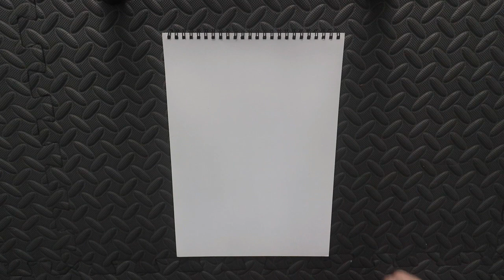Pendidikan Seni Visual - Tahun 1 🎨 Kawanku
Mata Pelajaran : Pendidikan Seni Visual
Kelas : Tahun 1
Bidang : Menggambar
Tajuk : Kawanku